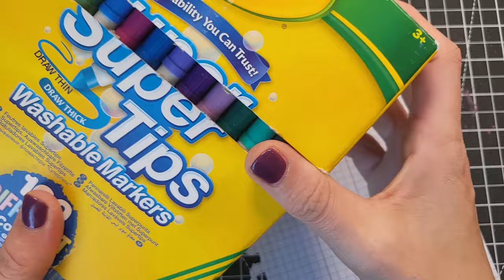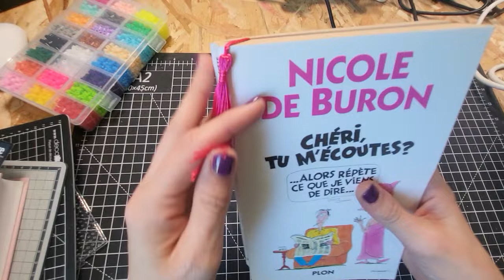5 Projets Faciles en Perles à Repasser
5 Projets DIY Faciles en Perles à Repasser !

Bienvenue sur ma chaîne ! Aujourd’hui, je vous montre comment réaliser cinq projets créatifs et amusants avec des perles à repasser. Après avoir trié des milliers de perles, je suis prête à vous partager mes astuces et techniques pour créer des objets pratiques et décoratifs.

📌 Au programme :

Marque-Page Original : Apprenez à dessiner et à réaliser votre propre marque-page personnalisé.

Boucles d'Oreilles Stylées : Découvrez comment créer des boucles d'oreilles uniques et élégantes.

Bouton à Coudre : Fabriquez un bouton en perles pour ajouter une touche originale à vos vêtements.

Décoration de Carte : Réalisez des motifs floraux pour embellir vos cartes d'invitation.

Jeu de Morpion : Créez votre propre jeu de morpion avec des perles colorées.